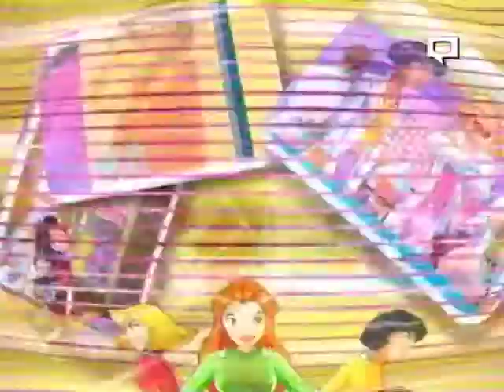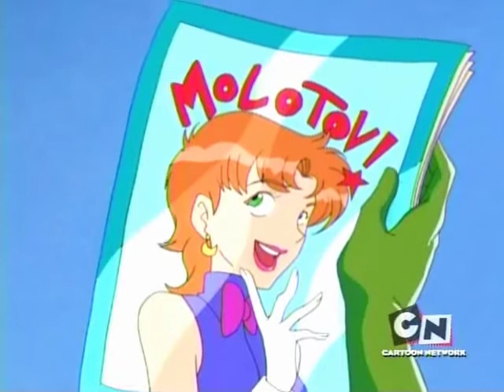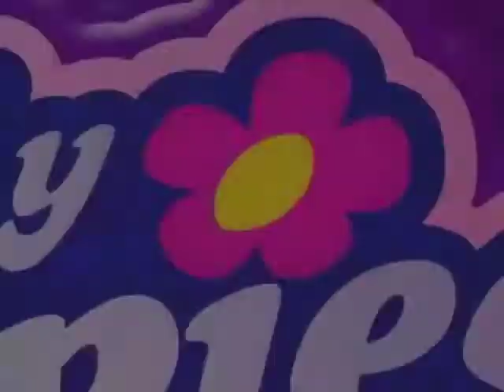Totally spies! Season 4 episode 6 (mime your own business)